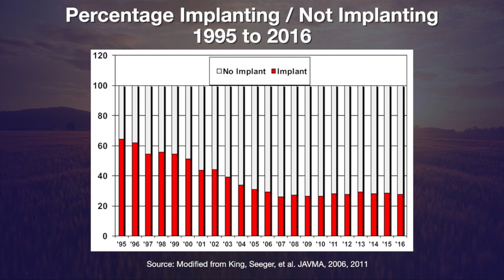Hormone implants in cattle? (5/06/17)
Dave Lalman explains the science behind hormone implants for calves.